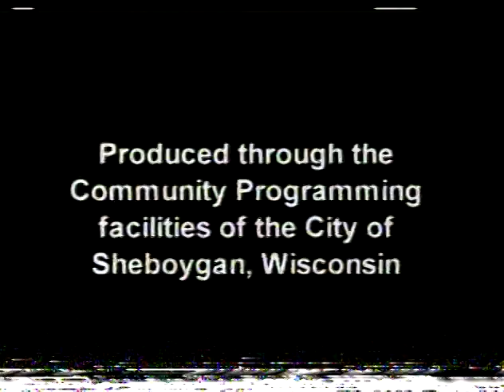Council 2006 04 05